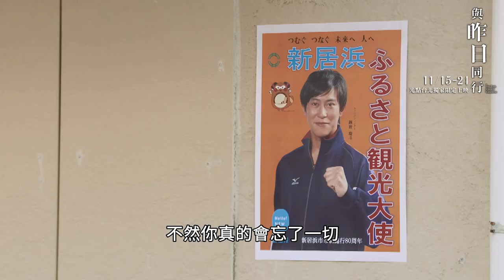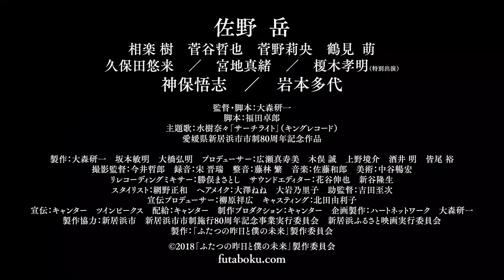《與昨日同行》Two Pasts Towards Tomorrow │ 11.15-24 光點台北獨家獻映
導演：大森研一 Kenichi OMORI
日本 Japan│2018│Colour│98 min

代理發行：可樂電影

★《瀨戶內海賊物語》、《海雀》日本新銳導演大森研一深刻描繪人性的日本奇幻話題編導新作， 日本愛媛縣新居濱市市制施行80周年紀念電影 ！
★宛如置身古意盎然的新居濱市，城市的自然美景與人文建築盡收眼底，出身新居濱的知名聲優水樹奈奈更特別助陣演唱電影主題曲，同時慶祝
★繼《明天，我要和昨天的妳約會》後再創平行時空新類型！《假面騎士鎧武》、《HiGH & LOW熱血街頭 電影版2&3》人氣男星佐野岳突破自我領銜主演，並加入《流冰禁戀》相樂樹、《雙層公寓》菅谷哲也、《原本以為只是手機掉了》菅野莉央等新銳實力演員共譜奇幻物語

➢期間限定上映，免費索票入場！導演大森研一、主角佐野岳、新居濱市長即將隨片旋風登台， 水樹奈奈 更將另類現身驚喜，獨家電影映後見面會敬請密切注意【可樂電影】

【演員卡司】

《假面騎士鎧武》《陸王》《HiGH & LOW熱血街頭 電影版2&3》 佐野岳、
《大姊當家》《流冰禁戀》相樂樹、《雙層公寓》《不能犯》菅谷哲也、
《惡之教典》《原本以為只是手機掉了》菅野莉央 、
《假面騎士鎧武》《新宿天鵝》久保田悠來、
《滿天》《白雪公主殺人事件》宮地真緒 、《陰陽師》《相棒》神保悟志、
《大奧：永遠》《帝一之國》榎木孝明、《窈窕舞妓》岩本多代、鶴見萌

【劇情簡介】

在那扇門的背後，是自己夢想中的未來嗎？

海斗曾是以奧運為目標的馬拉松選手，但因為受傷只好放棄夢想。在這之後，海斗進入市公所工作，漫無目的地過著每一天，最後連女朋友真里乃不想甩他了。就在某一天，海斗去山裡進行導覽的時候，為了躲避突然其來的大雨，他碰巧發現了一個神秘的坑道。海斗為了避雨走進坑道內，卻又莫名地回到了坑道外面，原本的大雨也戛然而止。就在這個瞬間，他的腦海裡突然冒出許多自己沒有經歷過的記憶。腦中一團混亂的海斗回到大街上，發現原本在鬧分手的真里乃跟他依然在交往，自己甚至還是奧運金牌選手，成為當地的大英雄。原本因為交通事故過世的父親，也以上司的身分出現在市公所工作。回到家之後，海斗看到本來還活著的奶奶成為了遺照，應該已經離世的爺爺卻現身在眼前。在爺爺的說明下，覺得莫名其妙的海斗知道驚人的真相。在兩個世界的縫隙來回穿梭的海斗，最後究竟會邁向什麼樣的未來呢？

《與昨日同行》負責執導的是擅長描寫年輕人的人性故事，並於日本獲多個獎項的新銳導演大森研一。本作是導演的出身地愛媛縣為舞台，描述主角在現實世界與平行世界之間來回奔走，尋找自我生存之道的原創奇幻作品。擔綱主演的佐野岳曾擔任《假面騎士鎧武》的主角鎧武，並在2017年的人氣連續劇《陸王》中飾演劇中角色茂木裕人（竹內涼真飾演）的對手。擔綱女主角的相樂樹曾參與過《大姊當家》、《流冰禁戀》等作品。其他演員包含《雙層公寓》《不能犯》菅谷哲也、《惡之教典》《原本以為只是手機掉了》菅野莉央、《假面騎士鎧武》《新宿天鵝》久保田悠來、《滿天》《白雪公主殺人事件》宮地真緒、《陰陽師》《相棒》神保悟志等。主題曲由出身自愛媛縣新居濱市，同時也是該市觀光大使的水樹奈奈演唱，本片是新居濱市市制施行80周年的紀念電影，本次在台限定上映，別具文化與交流意義。